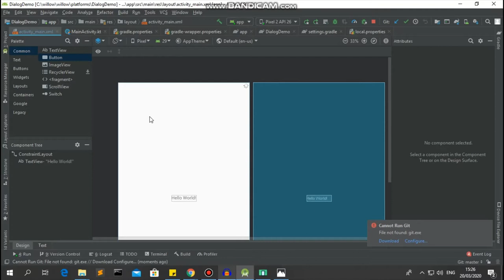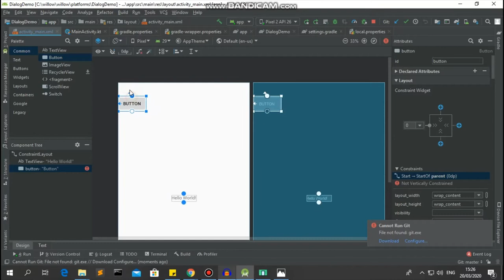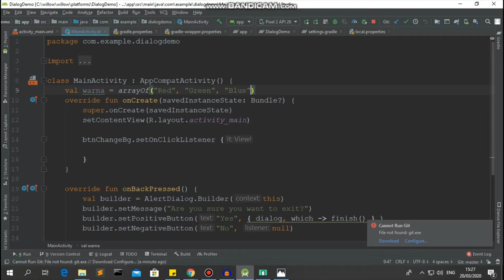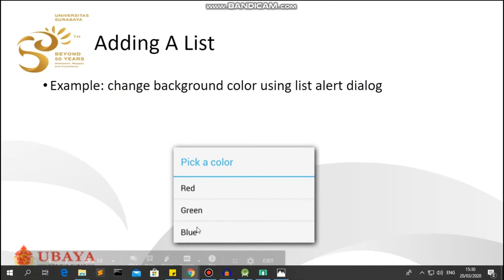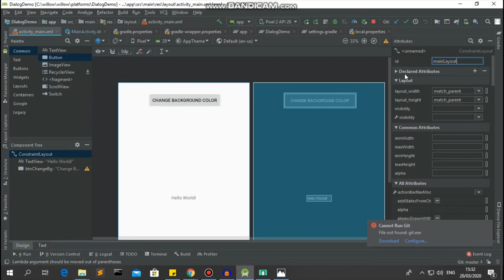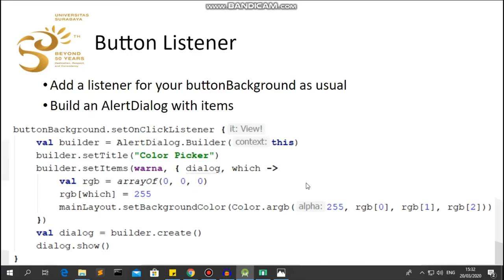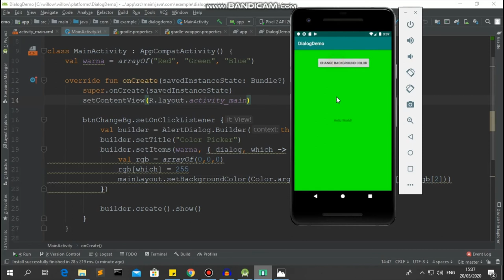Week 6: Simple Dialog